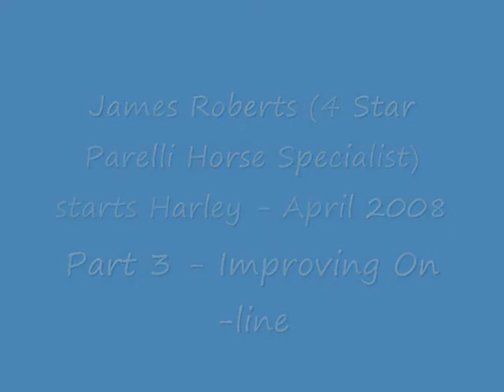James Roberts starts Harley Part 3